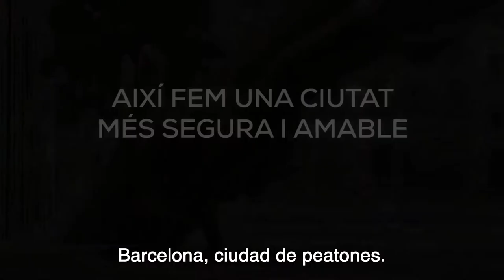¡Los semáforos están para respetarlos!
Barcelona, ciudad de peatones.
Hacer una ciudad más segura y amable para los peatones es una de las prioridades del gobierno municipal. Para lograr una movilidad más segura es necesario proteger a los colectivos más vulnerables que transitan por la vía pública. Cuando aparcamos el coche o bajamos de la moto o la bici, nos convertimos en peatones. Proteger a los peatones es mejorar la seguridad de todos, porque en un momento u otro, todos somos peatones.